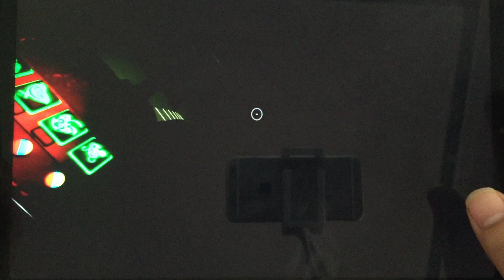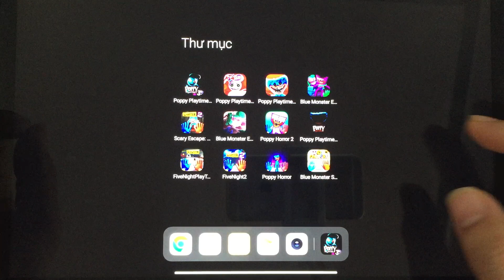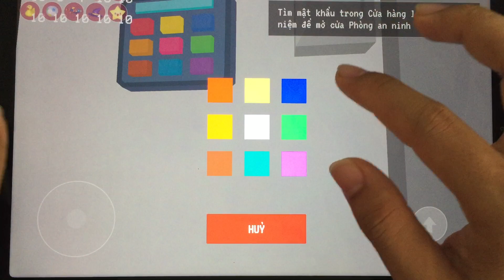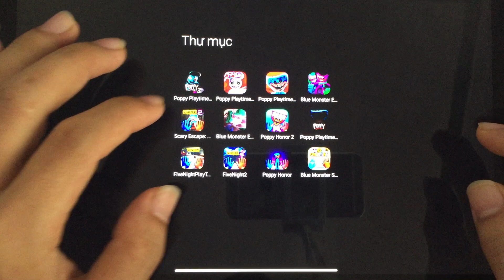Blue Monster Escape: Chapter 2 - Poppy Playtime 3 Mobile - Poppy Playtime Mobile Gameplay